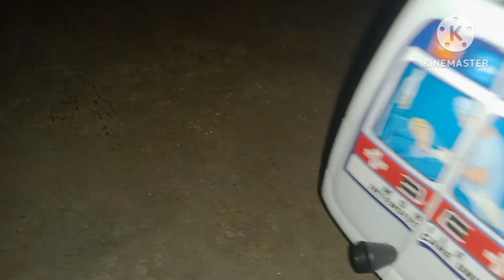cartoon video काटुन विडियो